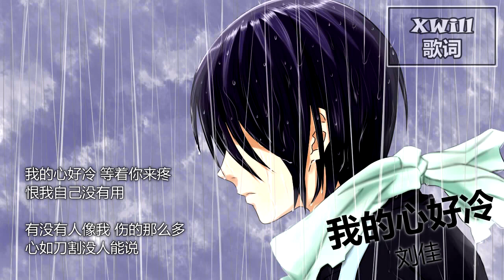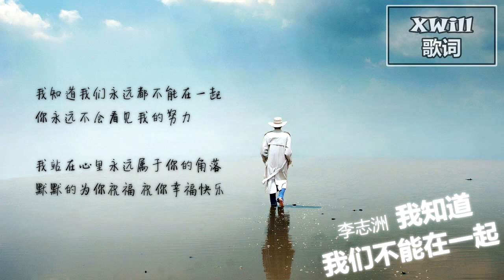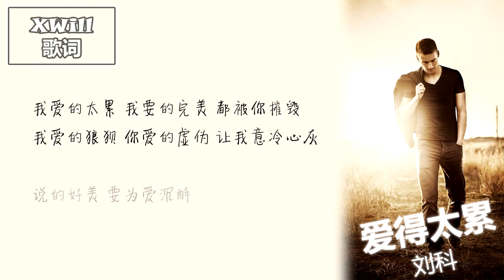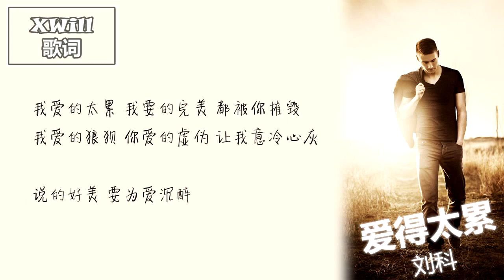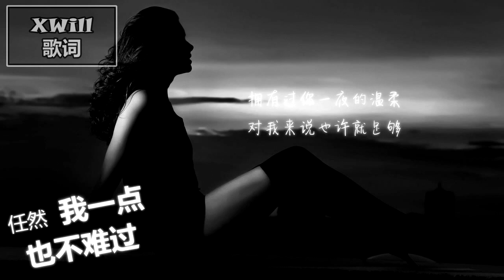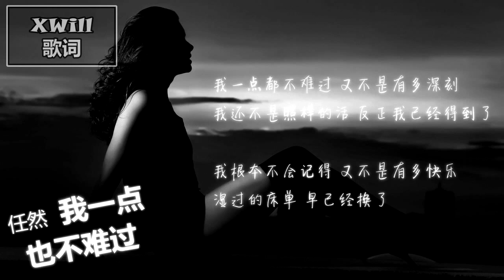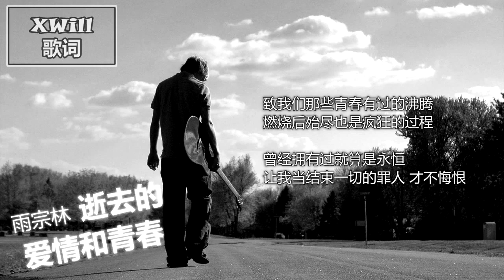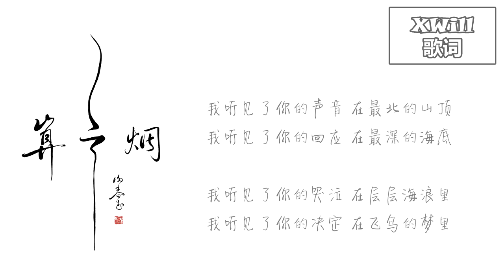2017年第9集 - 1小时精選傷感情歌合輯「XWill動態歌詞版MV」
刘佳 - 我的心好冷
夏天Alex - 傻等
刘佳 - 一个人走
梦然 - 北冰洋之恋
李志洲 - 我知道我们不能在一起
袁耀发 - 如果没遇见你
童可可 - 一种感觉
刘科 - 爱得太累
SING女团 - 背对着想念
任然 - 我一点也不难过
阿悄 - 围城
雨宗林 - 逝去的爱情和青春
谢春花 - 荒岛